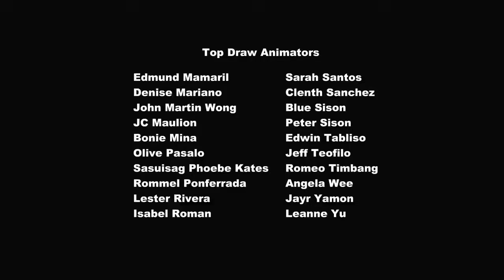My Little Pony em português 💗 Dia do coração | A Amizade é Mágica | Episódio Completo